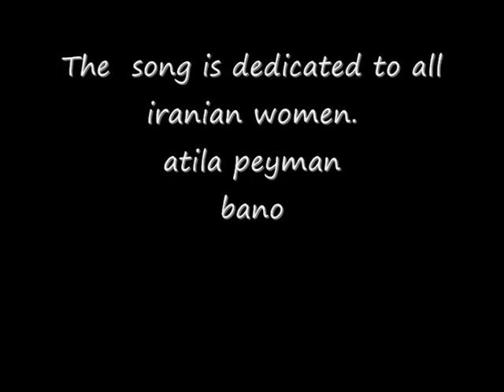bano by atila peyman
bano
by:atila peyman